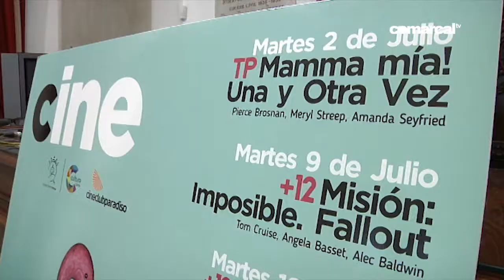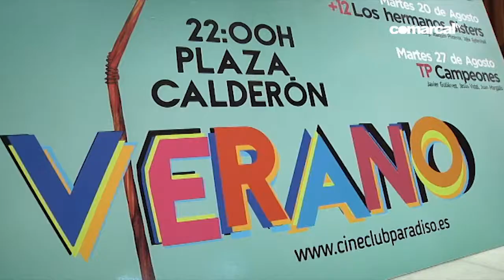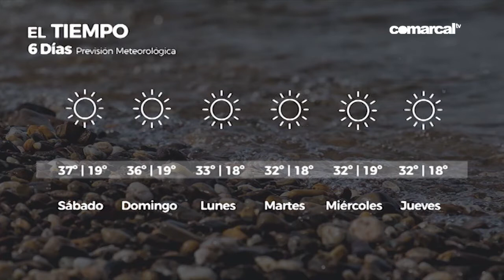COMARCAL NOTICIAS 28 JUNIO 2019